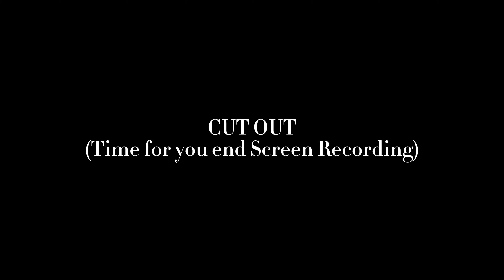MEP PART 5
There should be enough time between the cut in and cut out for the mep part!